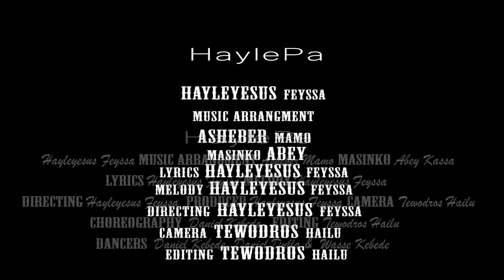Ney Enanaye- Hayleyesus Feyssa (HaylePa) Official Video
Zagol Films presents "Ney Enanaye" by the most talented Ethiopian singer Hayleyesus Feyssa (HylePa). He is best known by his hit singles " Askotu", " Salayish", and " Birtu Fikir".